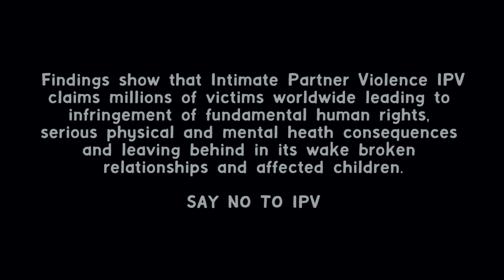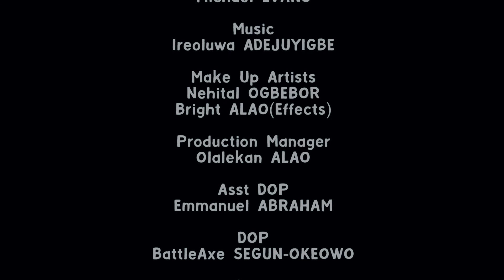Tales of Confluence City (NYSC Original Series)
The story of a lady who fell in love with a fellow Corp member, watch to find out how it ended